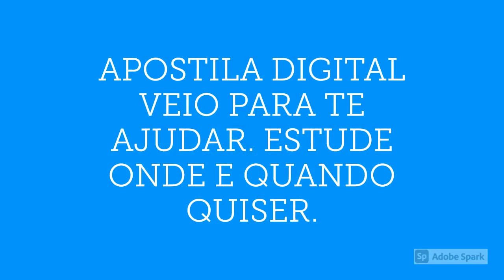APOSTILA PREFEITURA DE LAGOA NOVA PB 2020 ENFERMEIRO PSF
APOSTILA PREFEITURA DE LAGOA NOVA PB 2020 ENFERMEIRO PSF (PDF) DE ACORDO COM EDITAL. APOSTILA HABILITADA PARA IMPRESSÃO.